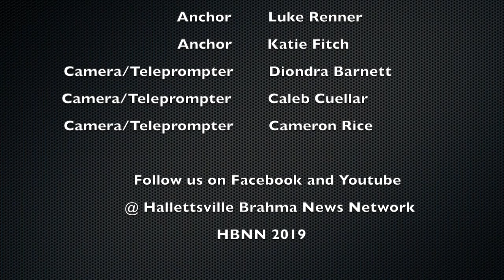Announcements 10 17 19